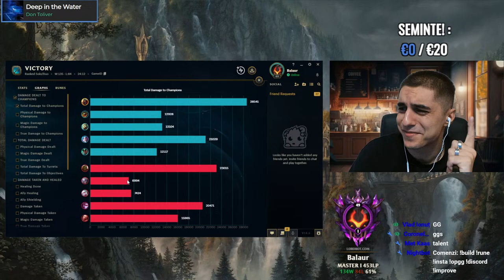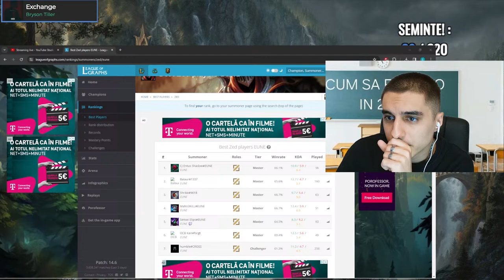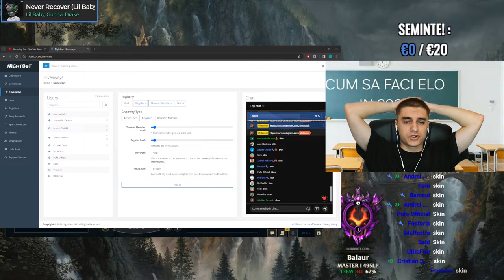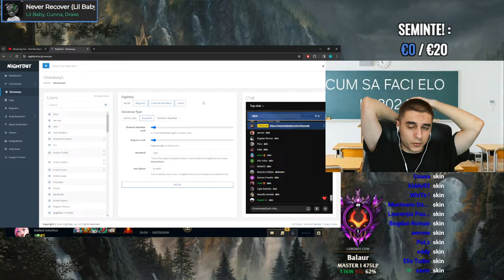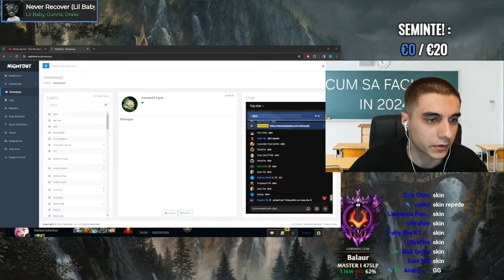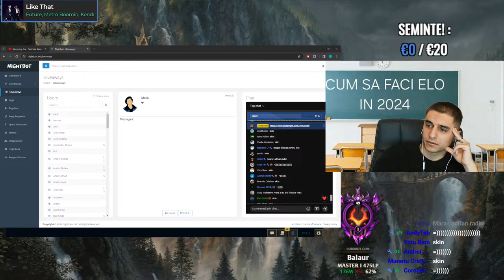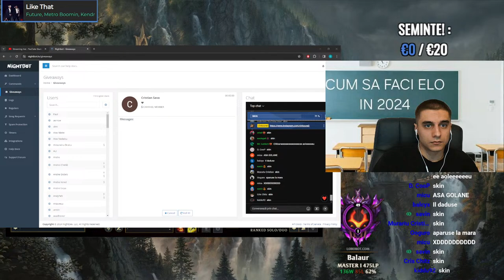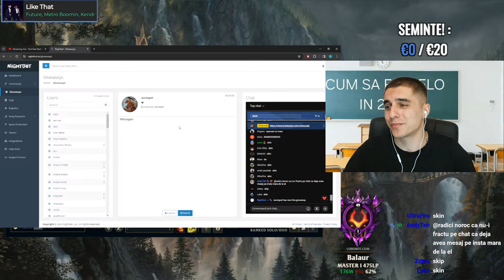LA UN MECI DE GRANDMASTER! CHITZAO VS TOATA LUMEA!